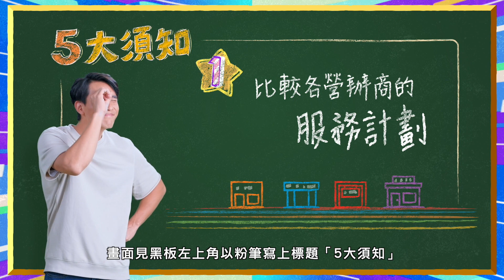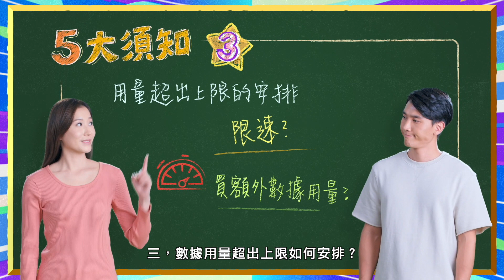選用5G服務5大須知（無障礙瀏覽版本）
電視宣傳短片：選用5G服務5大須知（無障礙瀏覽版本）